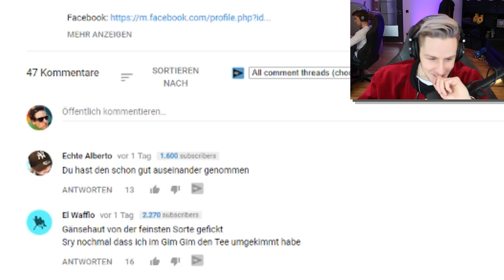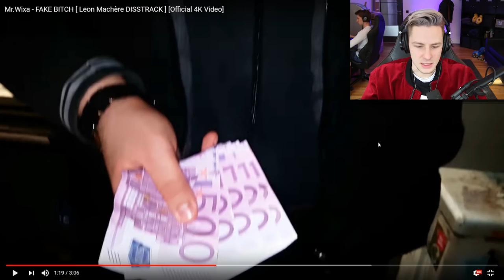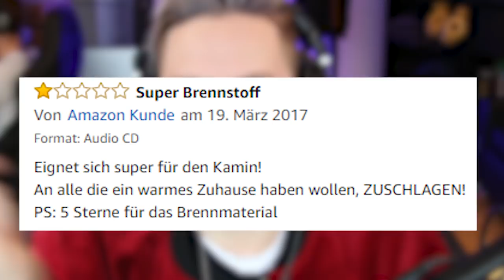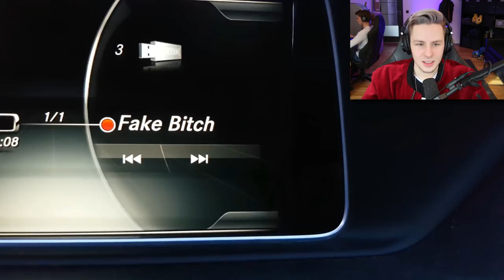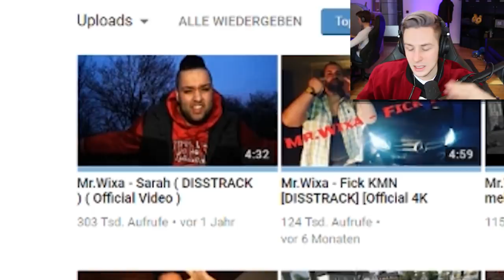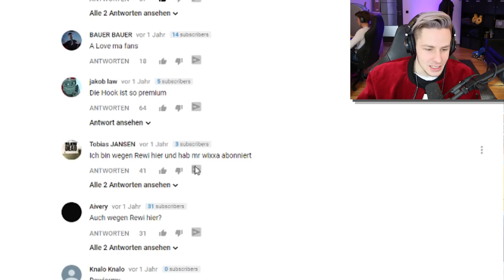Der HEFTIGSTE LEON MACHERE DISSTRACK aller Zeiten . .